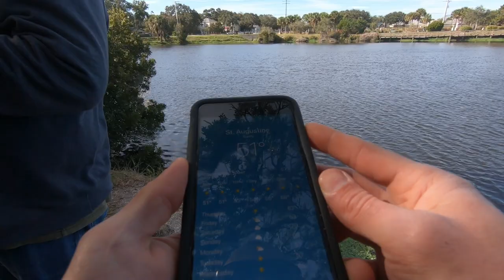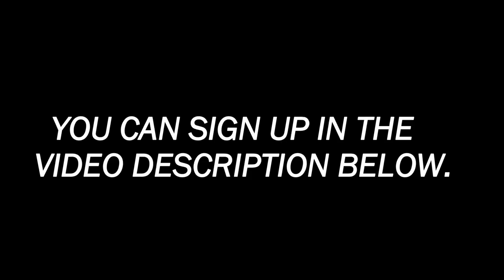(THE BIG 30 VLOG) ST. AUGUSTINE REDFISH AND THE 3D PRINTED LIPLESS CRANKBAIT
GET OUR ADJUSTABLE DEPTH LIPLESS CRANKBAIT STL FILE FOR FREE! Join our FIRST FISHING FRIDAY NEWSLETTER AND WE'LL EMAIL YOU THE LINK!

FREE LIPLESS CRANKBAIT STL FILE HERE!

EVERGLADES HOLIDAY PARK, EVERGLADES HOLIDAY PARK FISHING, BRENDAN MILLER SWIMBAIT, BRENDAN MILLER LURES, everglades fishing, BRENDAN MILLER SWIM BAIT, everglades holiday park 2018, BRENDAN MILLER SIGNATURE SERIES SWIMBAIT, FLORIDA BASS FISHING WITH SWIMBAITS